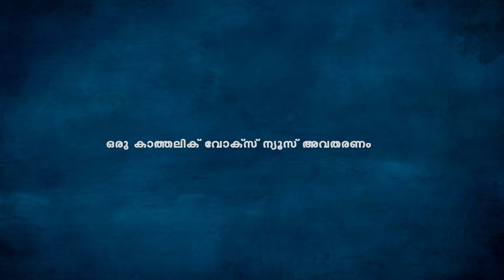ബിഷപ്പിനു വെടിയേറ്റു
വാർത്തകൾ  പ്രധാന  പരിപാടികൾ കാണാം

വാർത്തകൾ നിങ്ങളുടെ  വാട്ട്സ് ആപ്പിൽ ലഭ്യമാക്കുവാൻ നിങ്ങൾ ആഗ്രഹിക്കുന്നുവൊ? എങ്കിൽ ഞങ്ങളുടെ ഈ ഗ്രൂപ്പിൽ ക്ലിക്ക് ചെയ്ത് പങ്ക്